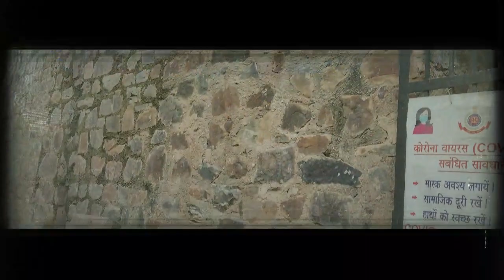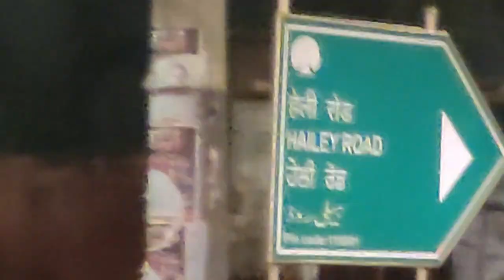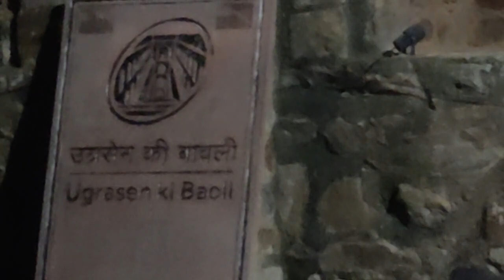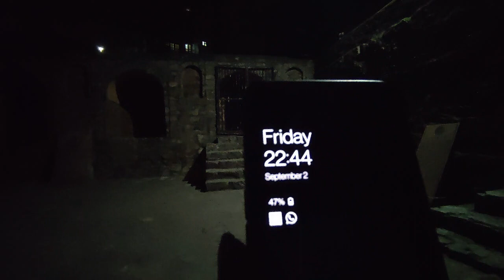अग्रसेन की बाओली || रात को दिखा डरावना नज़ारा ....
Agresen ki baoli in day and night! Check it out!!